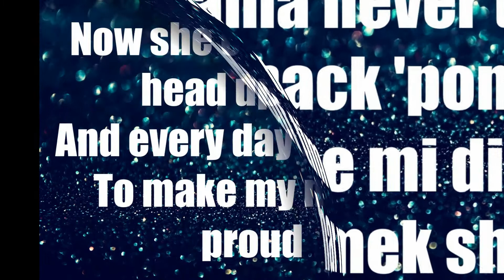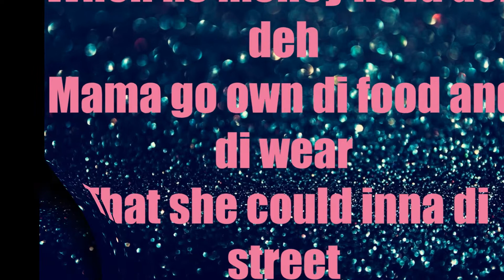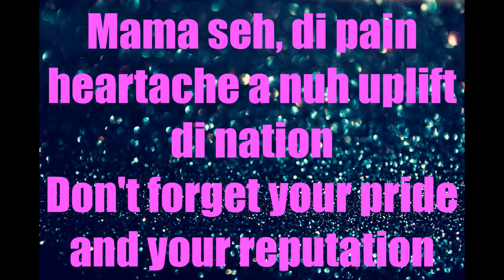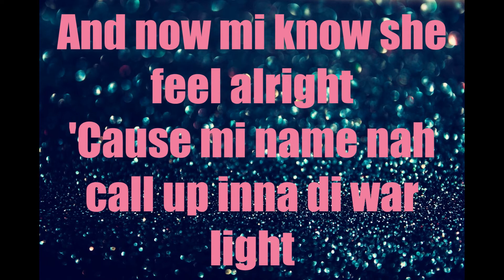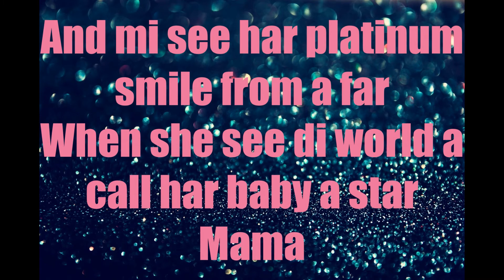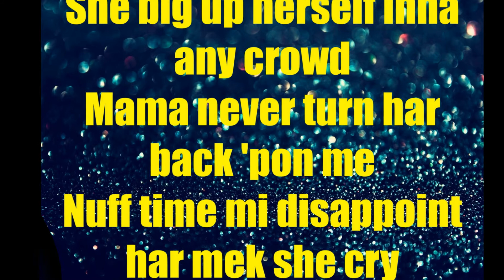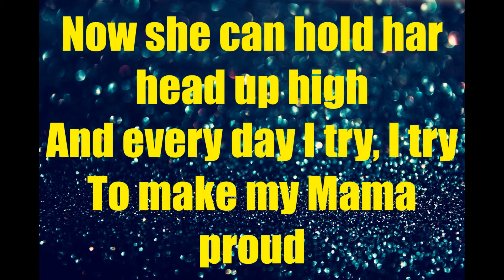Konshens Make My Momma Proud Mama Riddim CEV